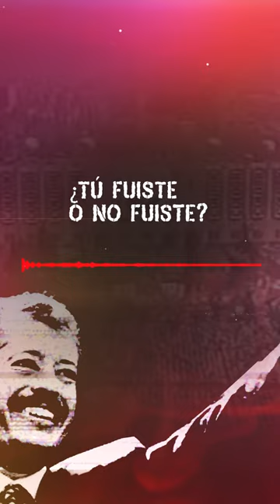¿Mario Aburto es inocente?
En MentiraHistóricaCasoColosio, LauraSanchezLey hace una labor de investigación exhaustiva para llegar a la verdad de este mítico y trágico momento en la historia mexicana.

¿Alguna vez sabremos la verdad de este suceso?